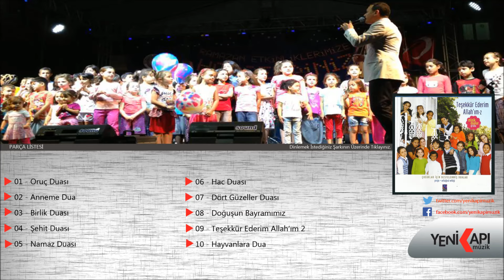Minik Dualar Grubu - Birlik Duası (Official Audio)